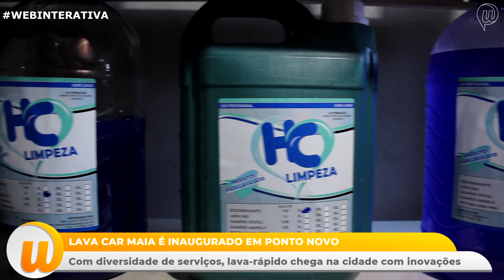Lava Car Maia é inaugurado em Ponto Novo com diversidade de serviços e inovações para clientes